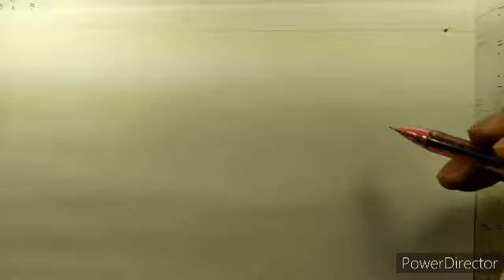くすぐりのイラスト描いてみた/67Tickle Drawing 67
くすぐりの拷問を受ける女囚人をアナログイラストで描いてみました。